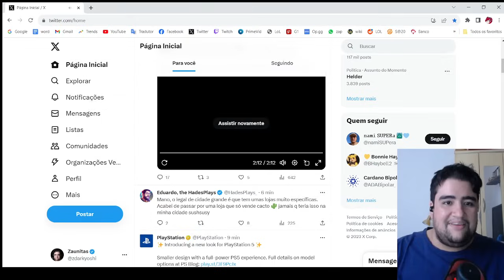VOU COMPRAR TODAS! NOVAS SKINS GATO CAFÉ DO LEAGUE OF LEGENDS REVELADAS